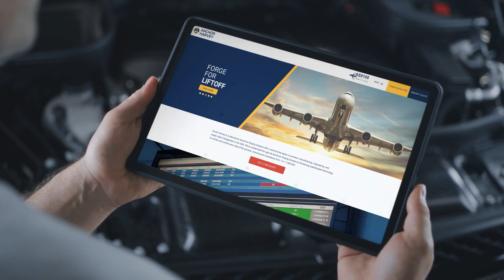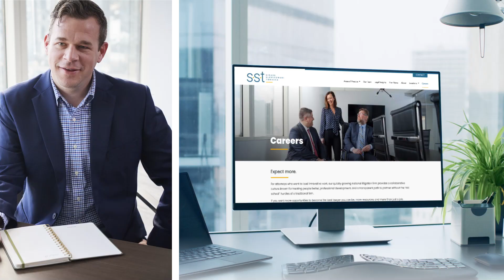Red Caffeine - A Growth Consultancy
Red Caffeine is a Growth Consultancy whose mission is to build badass brands clients want to work with, and employees want to work for.

We develop and execute Grow-to-Market™ plans for ambitious companies who want to build valuation in their business. Using a proven methodology, we create and execute strategies that focus on your most significant opportunities for growth.

The RC service offering includes a managed service team that enables a business to scale rapidly without hiring a wide range of full-time staff members to move a growth plan forward.

Best known for our work on:
• Brand Exposure - Grow market share, launch a product, or enter a new vertical
• Revenue Generation Systems - Developing a scalable sales process to align integrated marketing to sales goals.
• Digital Transformation - Digital consulting and custom software to automate manual processes, integrate systems, and innovate for market differentiation.
• Employer Branding - Defining, empowering, and amplifying purpose-driven cultures with brand assets and campaigns that improve recruiting and
employee engagement.